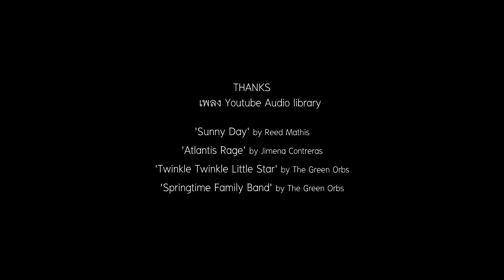รัก = ลงมือทำ | 🏆 รางวัลคลิปวิดีโอ "วันดูแลโลก...บ้านส่วนรวมของเรา" ประจำปี 2566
🏆 รางวัลคลิปวิดีโอ "วันดูแลโลก...บ้านส่วนรวมของเรา" ประจำปี 2566
ประเภทคลิปภาษาไทย ผู้ที่มีอายุมากกว่า 23 ปี และผู้ส่งเข้าประกวดในนามองค์กร

เรื่อง: รัก = ลงมือทำ
จัดทำโดย:  อรุณกร พิค / เนโฮวา พิค / พัชราวดี พิค